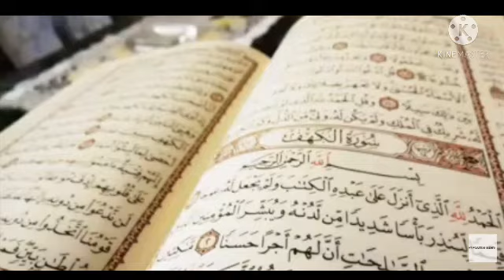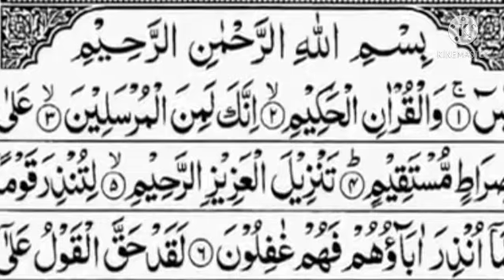Kolorob gojol 2021..singing by Abu Rayhana & Hossain Adnan....